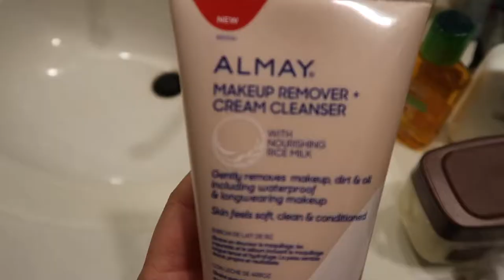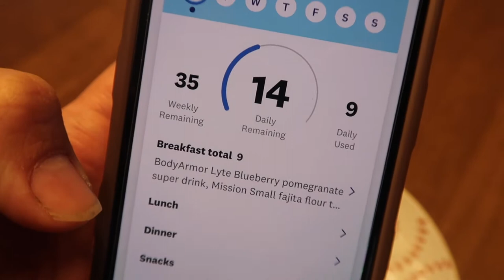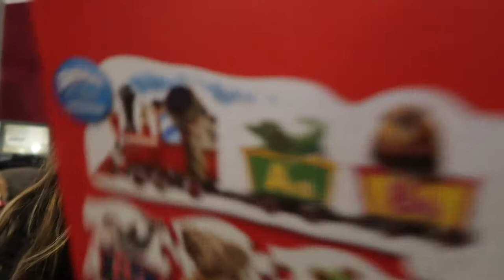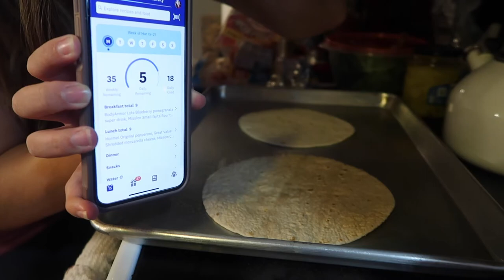Day in the Life I Productive day at home, cleaning, and organizing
If you have any requests for future videos, leave them in the comments below. Thanks for all your support! 💗